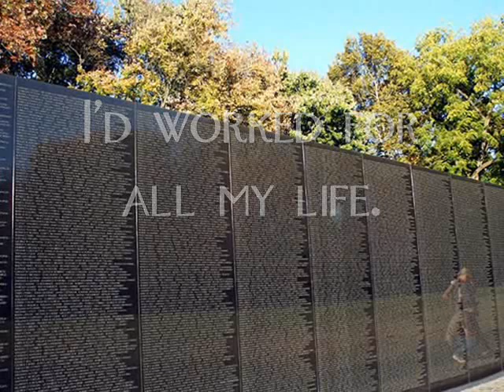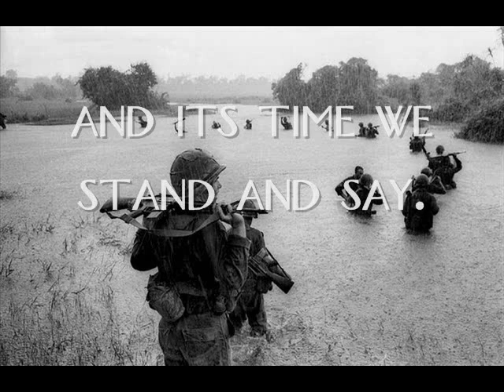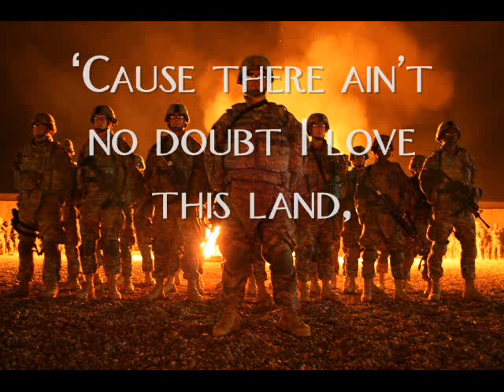4th of July "Independence Day" Tribute: God Bless The USA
4th of July- "Independence Day" Tribute: God Bless the USA
created by "Our Son" Damon Nelson 2012